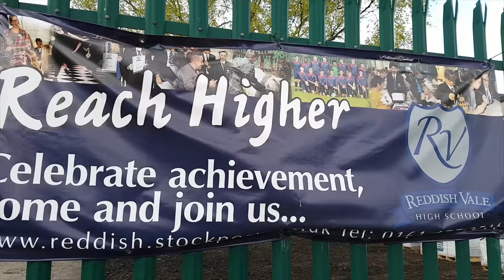A DIFFERENT VIEW - REDDISH VALE HIGH SCHOOL EPISODE #1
Check out my DRONE footage of the one and only RVHS!